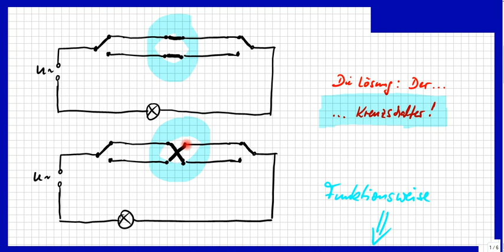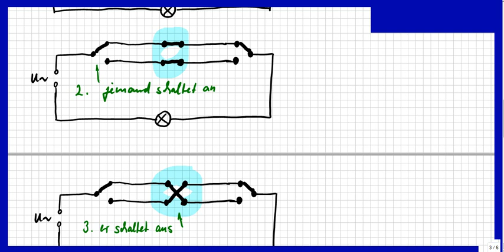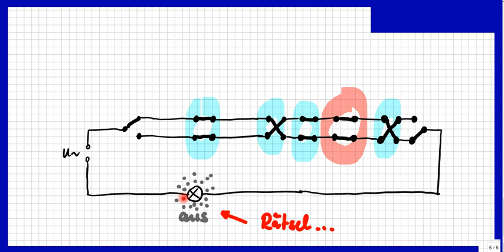Wechselschaltung mit 3 und mehr Schaltern ? Mit Kreuzschalter bzw. Kreuzschaltung.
Bitte, helfen Sie uns Endlich wieder (Sapere aude!) In diesem Fall braucht man zusätzlich zu den beiden Wechselschaltern einen / mehrere Kreuzschalter. Dann ist es das Verdrahten / Anschließen einfach.

Björn Köhler

zzzzz_intern